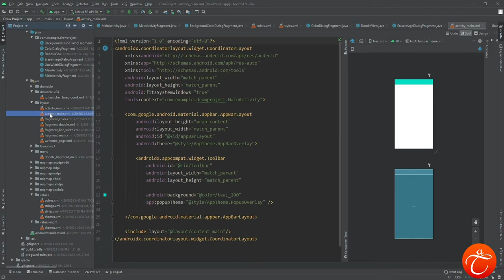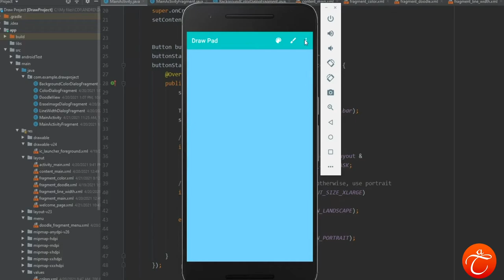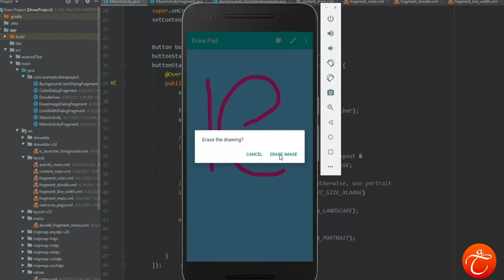Draw app Project. Android Studio. Java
Project draw app.